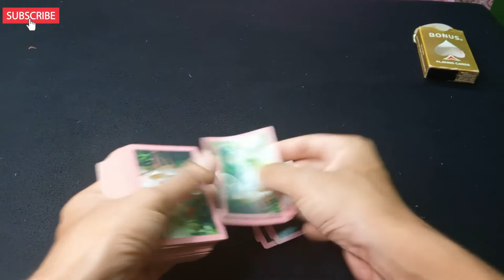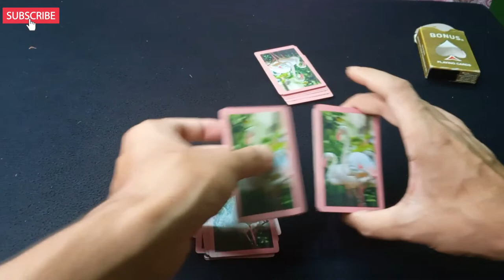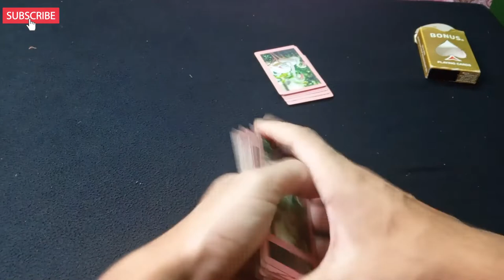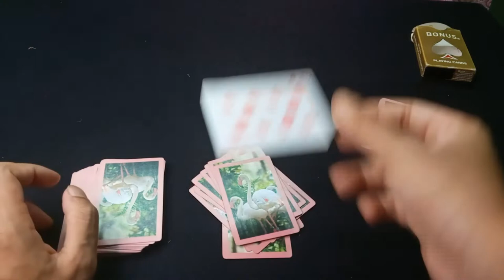{52 Card Magic} Brilliant NO SETUp Self Working Card Trick – Part 1 ! তাসের ম্যাজিক শিখুন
Learn magic tricks in Bangla ||  magic secret in Bengali

Hi Friends, This channel is basically built on Magic. As well as showing the magic here, it is also shown how this magic has been done.
 So you can learn this magic as well as learn magic as well as magic.
 বাংলাই  জাদু শিখুন! তাসের জাদু